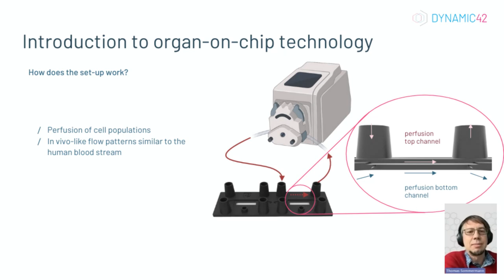Introduction - Biochip set-up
A short introduction to the set-up of the Dynamic42 biochips, talking about the chamber design, the perfusion of channels, the membranes separating the channels and introduction of cells.